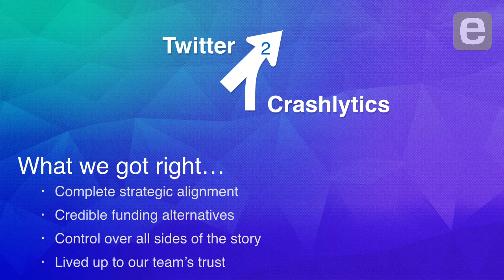Jeff Seibert: Strategic Alignment and Negotiations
In addition to exact strategic alignment, Jeff Seibert says Twitter's acquisition of his startup Crashlytics went well because of credible funding alternatives, complete control of messaging on all sides of negotiations, and keeping the rest of the team unaware until the deal closed. "The key there," Seibert says, "is you have to live up to your team's trust."